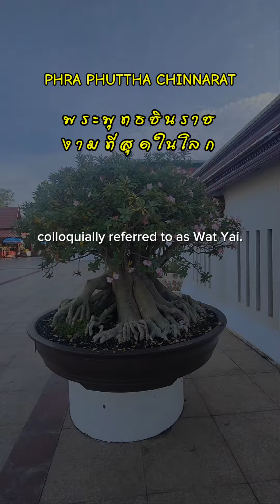พระพุทธชินราช Phra Phuttha Chinnarat. (4k.)🙏 @tonmaipailay#พระพุทธชินราช#พระพุทธรูป#วัดใหญ่